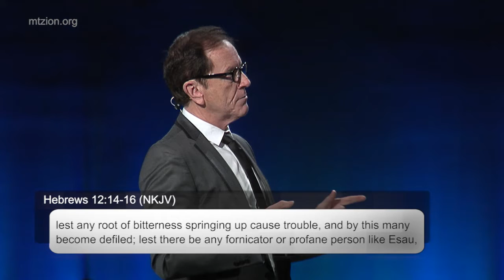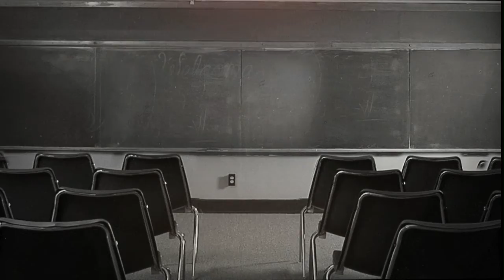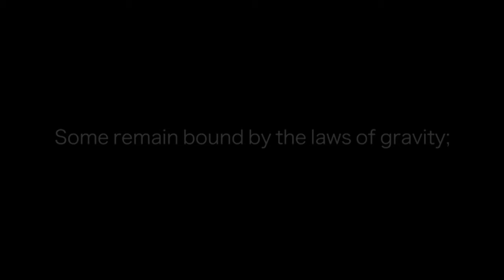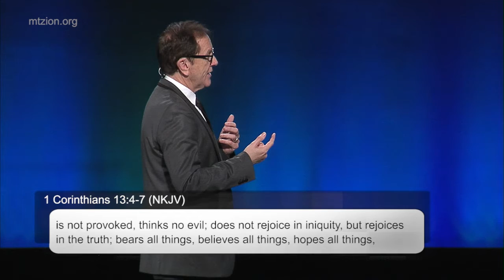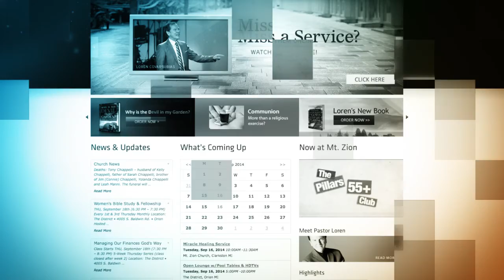Known By Him | Pastor Loren Covarrubias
When we're in Christ, He makes us alive. The law of the Spirit creates structure in which we will flourish in this life, yet it's easy to overlook the fact that we are in relationship with God. It's one thing to know Him; it's another thing to be known by Him.